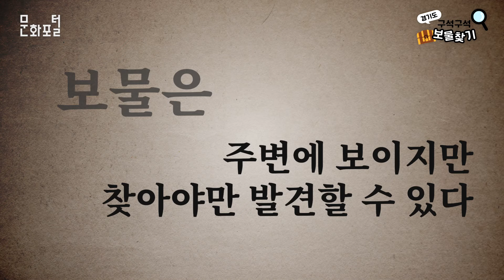[문화PD] 이성계가 사랑한 절에서 만난 보물 삼총사 [경기도 구석구석 보물찾기] EP.4 양주 편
양주에 숨겨진 천 년 된 보물은 무엇인지 같이 알아볼까요?